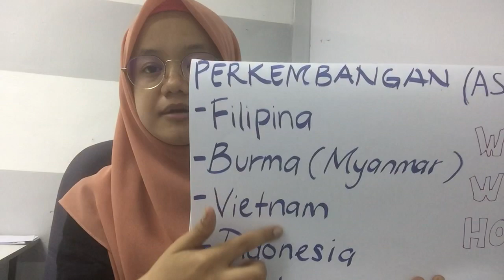Sejarah Tingkatan 4-Perkembangan Nasionalisme di Asia Tenggara Part 1